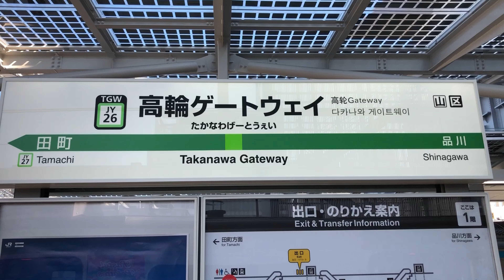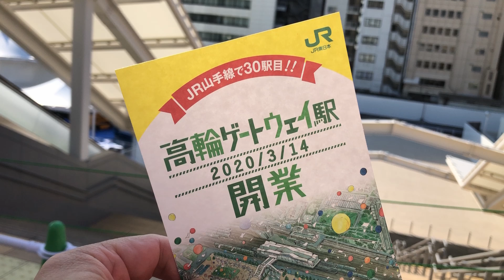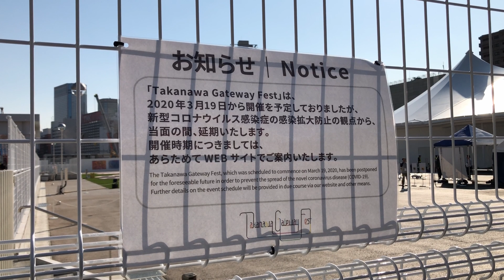Takanawa Gateway Station is a tourist spot.駅が観光地の高輪ゲートウェイ。4K#Tokyo2020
The 30th station of JR Yamanote Line has been opened in Takanawa. It is said that the name is strange or the logo is strange, but I think the station building designed by Kengo Kuma is cool. Building a building in front of the station and becoming more like a city is only a short story away.
高輪にJR山手線の30番目の駅が誕生しました。名前がおかしいとか、ロゴがおかしいとか、いろいろ言われていますが、隈研吾さん設計の駅舎はかっこいいと思います。駅前にビルが建って、街らしくなっていくのはまだ先の話です。